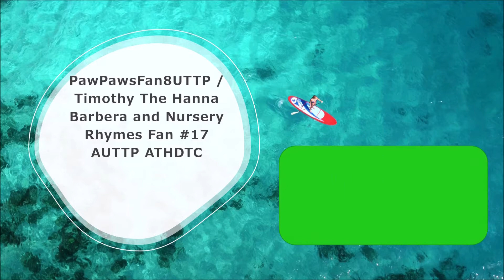PawPawsFan8UTTP's Mugen - Greatest Battles Episode 102 - The Adventures of Gaia Ronald #10